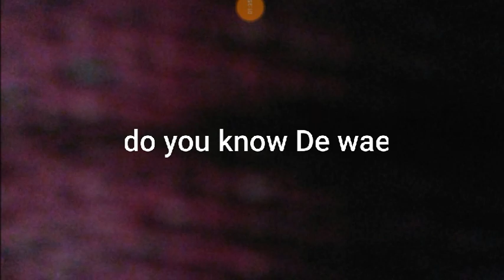This is not fake.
The uganda knuckles meme has found de wae into block strike.